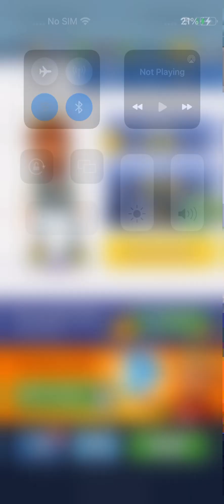Playing subway surfers gameplay